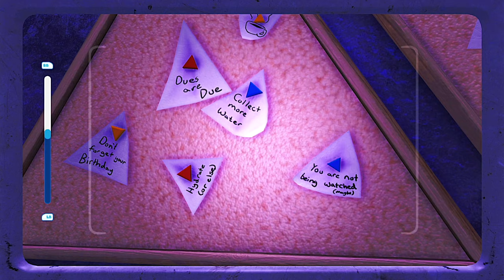BUGSNAX: New Secret Ending After Credits - The Secret Of Grumpinati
The Isle of BIGsnax is a free DLC update released on April 28, 2022.
Young Horses states on Twitter it includes:

A new biome to explore.
A dozen fresh Bugsnax to capture.
Over 100 challenges and 30 quests.
Nearly 200 decorations to collect and display.

The Isle of BIGsnax is an expansion that can be accessed during the story of Bugsnax. The Journalist joins Triffany, Chandlo, Floofty, and Shelda on an expedition to a previously unseen island off the coast of Snaktooth, after it emerges from the ocean.

The new island is home to Bugsnax that have not been seen on Snaktooth Island. Triffany hypothesizes that they are an ancient species, and have been preserved at the bottom of the ocean. These Bugsnax include:

Bunger Royale, a massive, multi-layered Bunger, with tater tots for horns and legs.
Tikkada Masala, a cicada-like Bugsnak resembling tikka with naan wings.
Millimochi, a worm- or millipede-like Bugsnak resembling mochi.
Cellystix, a stick bug-like Bugsnak resembling celery sticks. Several Chocolant can be seen riding on it.
Chocolant, an ant-like Bugsnak resembling three chocolate chips, found riding upon Cellystix.
Spaghider, A spider-like Bugsnak with spaghetti legs, fork prong fangs, and a meatball abdomen.
Clawbsteroni, a lobster-like Bugsnak made of pasta.
Cheddaboardle Rex, A massive Bugsnak resembling a wheel of wax-sealed cheese on a closed platter.
Deviled Eggler, a flying Bugsnak resembling deviled eggs.
Pielobite, a trilobite-like Bugsnak resembling a pecan pie with a cover on it.
Cheddorb. a massive Bugsnak resembling a port wine cheeseball.
A new item known as Shrink Spice can be used to literally bring these gourmet giants down to size, granted the effects are temporary.

Hats
Bugsnax are now able to wear various hats, including those worn by various Grumpuses. These hats are seen on wild Bugsnax as well as on ones in Gramble's ranch.

Hut Customization
"The Journalist's hut" is now finished, and can be customized with various furniture items and decorations. Its exterior can be customized as well, and a second floor can be added.